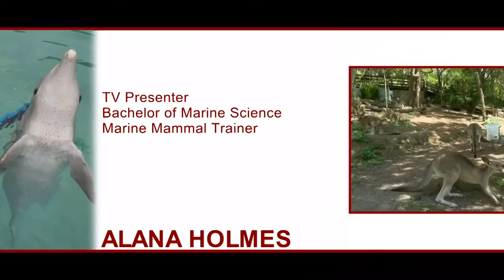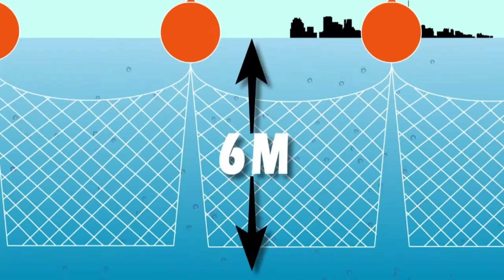ALANA HOLMES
TV Presenter Alana Holmes is no push over when it comes to handling marine mammals. As a marine mammal handler (Bsc Marine Science) She has been doing this work for years and has a passion to now take her skills to a wider audience. As her showreel demonstrates, Alana is a natural on camera and has a warm engaging style that will entertain and educate younger and older viewers. She is the full package.